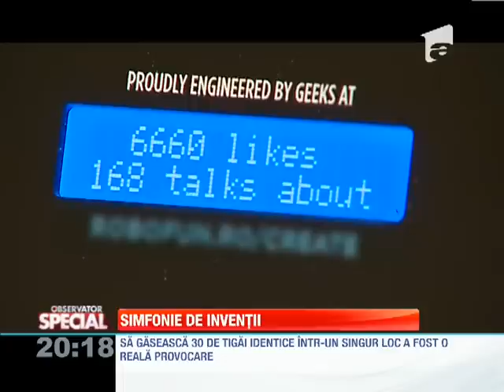Unele dintre cele mai distractive si inteligente inventii romanesti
Cativa tineri din Capitala si-au propus sa revolutioneze muzica.